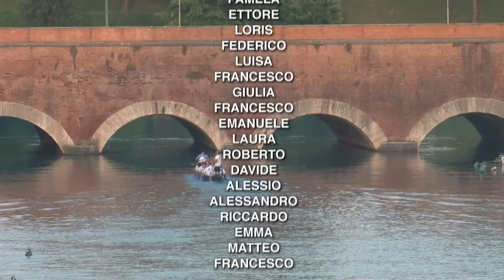Flash Mob Blues Brothers - Peschiera del Garda - ufficiale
Flash mob Peter Gunn dei Blues Brothers ufficiale eseguito da 6 bande musicali a Peschiera del Garda (Verona) Italy l'8 giugno 2014.

realizzazione video Mario Piavoli - immagini di Gianmaria Pontiroli, Graziano Menegazzo, Giuseppe Marcoli, Gino Giacomini - produzione zefirofilm

Flash Peter Gunn dei Blues Brothers, performed by 6 bands in the European country Italy to Peschiera del Garda in the province of Verona city Unesco in a changeable weather.